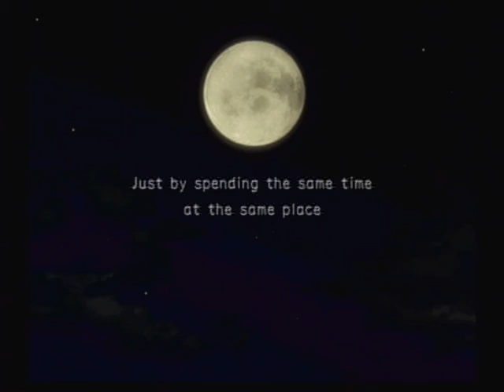Let's Play Shaman King Power of Spirit - Part 005 - Tao Len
Still working on how to make the audio and videos to sync up perfectly, I feel I'm making progress. In this part we take on our spikey headed friend Tao Len who seems to hold a grudge over a previous defeat that doesn't get featured in this game.